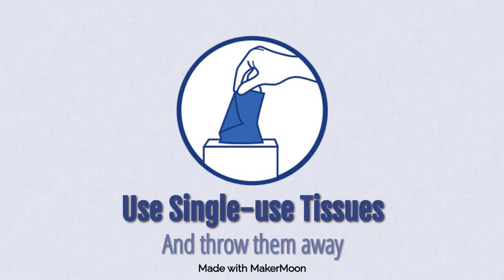COVID19 Swamy, Math teacher, BMS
Rules